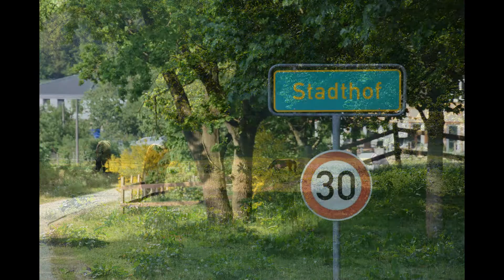Won't Forget These Days Urlaub 2016